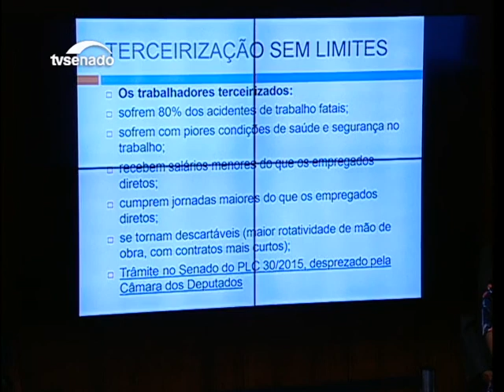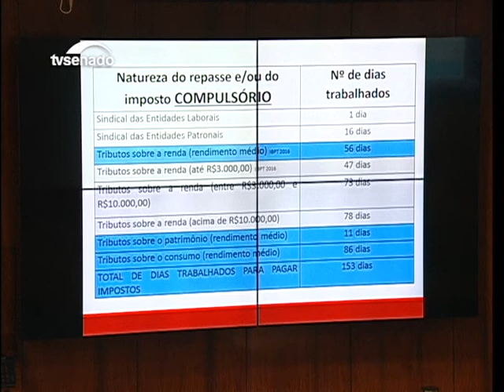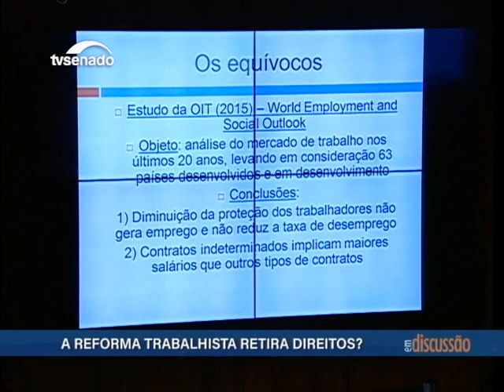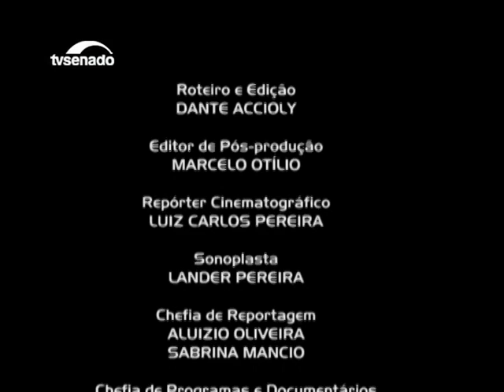Participantes de debate avaliam se a proposta de reforma trabalhista retira direitos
A reforma trabalhista chegou ao Senado e foi debatida pelas Comissões de Assuntos Econômicos (CAE) e de Assuntos Sociais (CAS) debateram o projeto. O encontro contou com a participação de representantes da Justiça do Trabalho, do Ministério Público, de universidades e sindicatos.